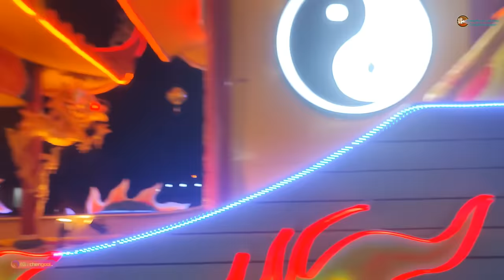馬來西亞 新文英玄靈宮慶祝九皇大帝仟秋吉中區鬥母宮九皇大帝花車大遊行 農歴9 月 初 4 號 2023 年 The Nine Emperor Gods Festival 2023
一共有28辆花车